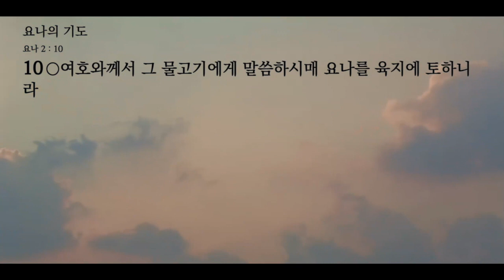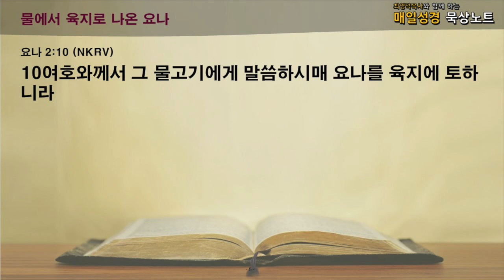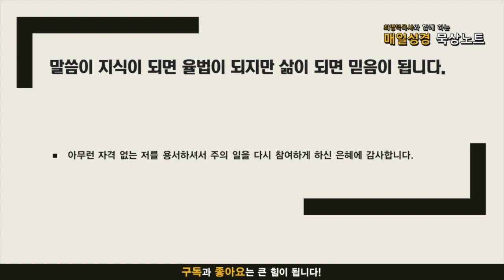매일성경 묵상노트 ㅣ 요나의 기도 (요나 2:1-10)